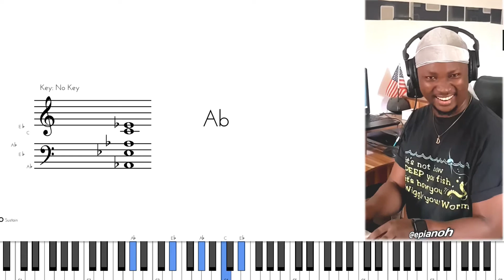CRAZIEST HAPPY BIRTHDAY CHORD CHANGES EVER!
This chords are most simple and hottest happy birthday song chord changes ever. with chords displayed so you can rip all the chords!

Do not forget to leave us a sub and like. I would mean alot to us.